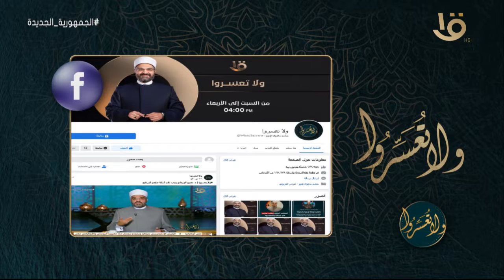ولا تعسروا | هل القرض يضيع البركة؟.. د. عمرو الورداني: لا إذا كان أخُذ في مكانه الصحيح